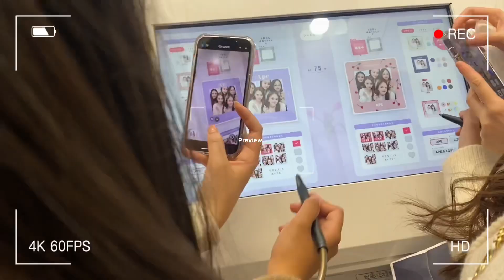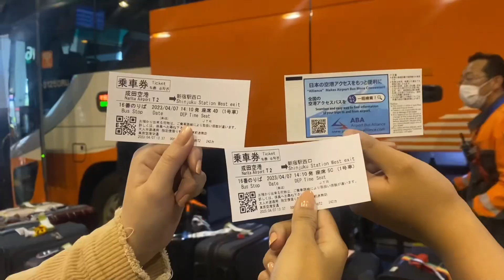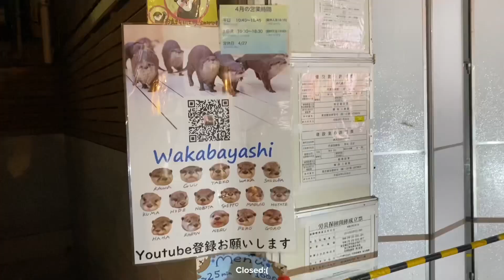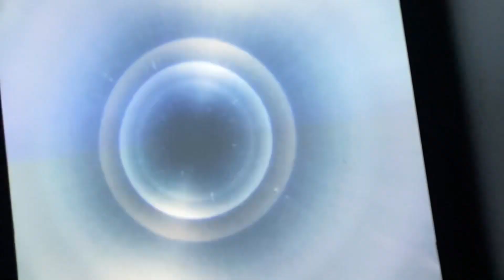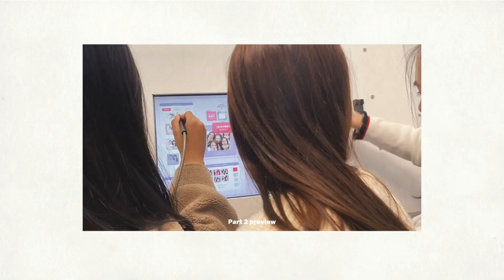Tokyo Japan Trip!| Shibuya Sky, Mount Fuji, Ichiran etc.(Part 1)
Hotel: Hotel Wing International Ikebukuro

Places📍:
-Harajuku
-Shibuya Sky
-Mount Fuji Classic Route Day tour
-Gotemba Premium Outlet
-Oshino Minamitsuru-Gun -Shibokusa
-Kawaguchi
-Fujisan World Heritage Center
-Ichiran, Shibuya